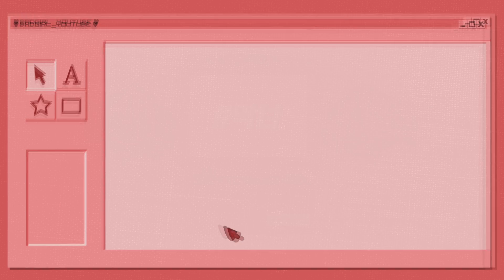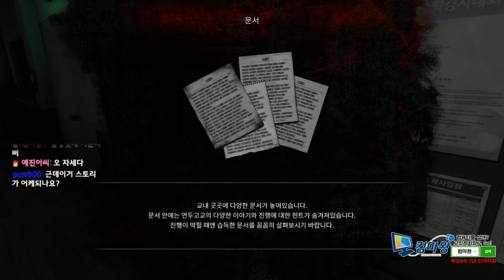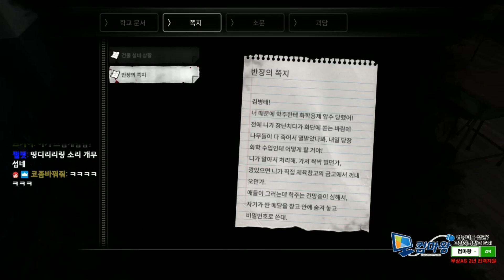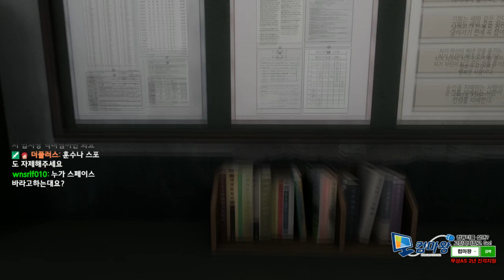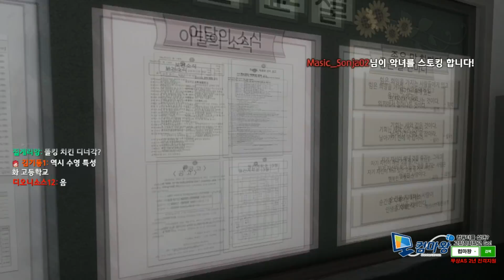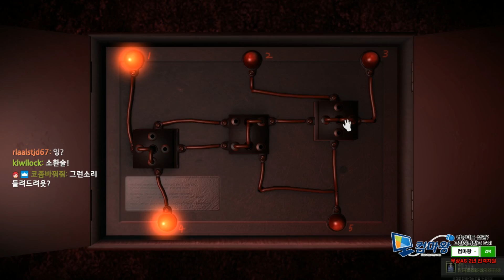[공포게임]미소녀들과 함께하는 학교물 공포게임!! 화이트데이 리메이크 #1 - 학교입성, 본관 1